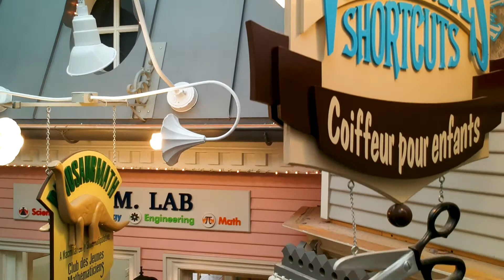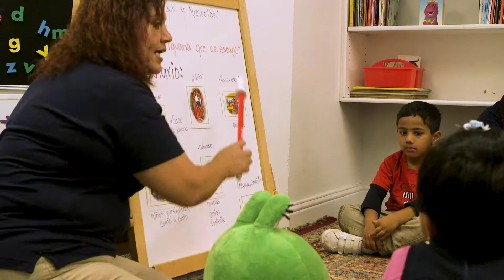Crème de la Crème Careers at Crème